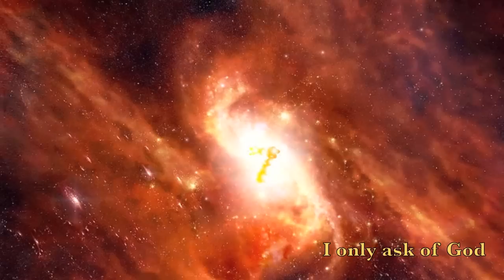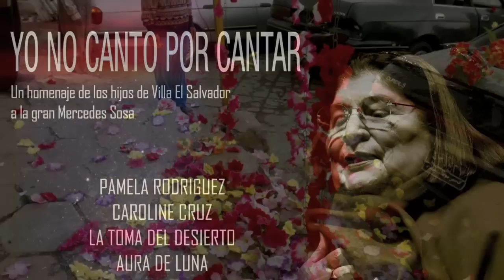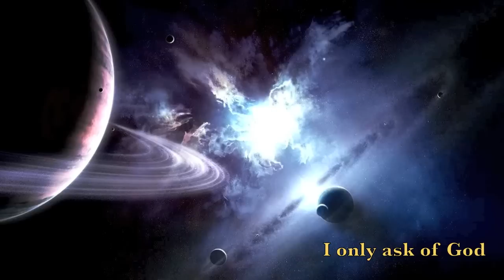Mercedes Sosa - Sólo le pido a Dios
Written by León Gieco and recorded by Sosa and Gieco in l984, this is a song that reflects well "the voice of the voiceless ones" as she was referred to. Also known as "La Negra" (for her Diaguitan origin), Sosa performed Argentine music/folk songs, Brazilian and Cuban music as well as a tribute to Chilean poet Violeta Parra in 1971. That song, Gracias a la vida, was to become one of her signature songs.
Here, Sosa addresses the horrors of terror and war as they affect the people, the innocents, the inheritants of injustice. Throughout her career, Sosa was a social activist receiving many acknowledgements for her contributions to the fight for justice and human rights.
English translation of lyrics included.